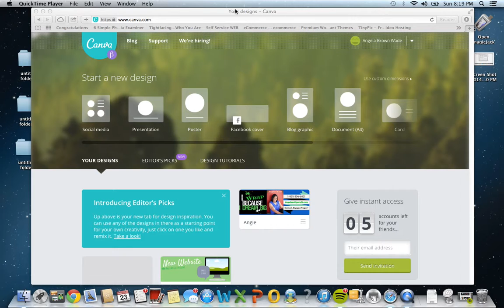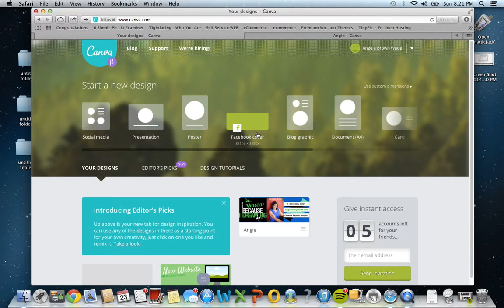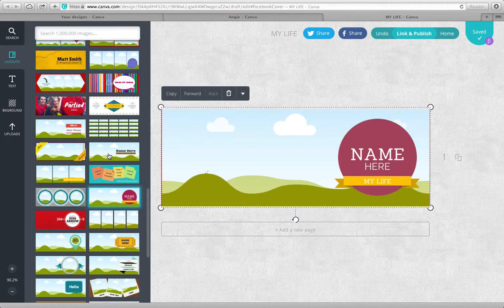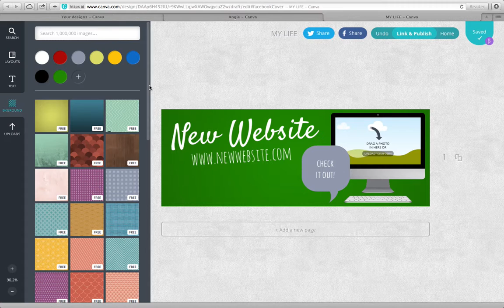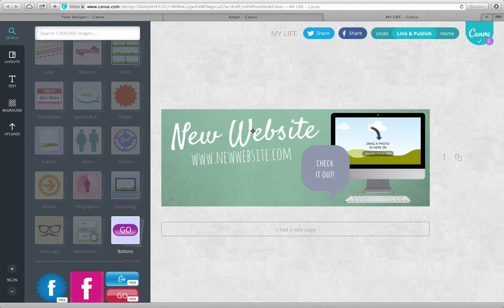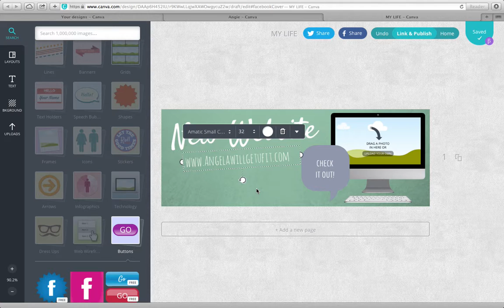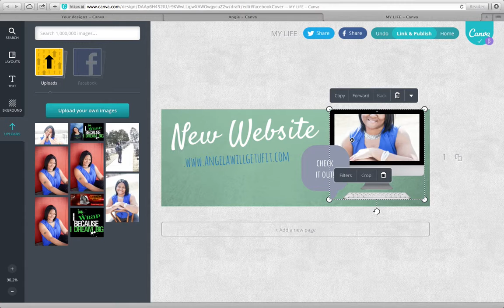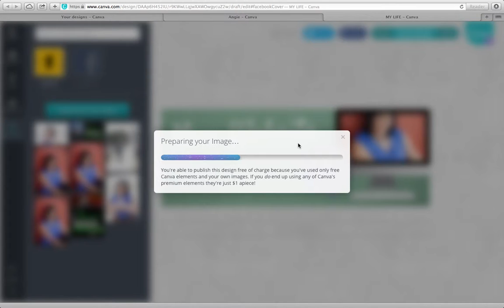Canva Software Training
Free Canva Training.  Create your graphics for social media or printing for free.